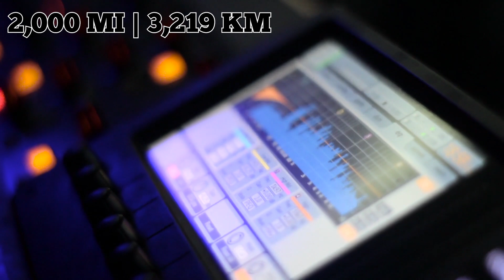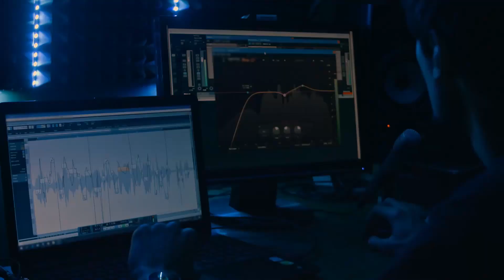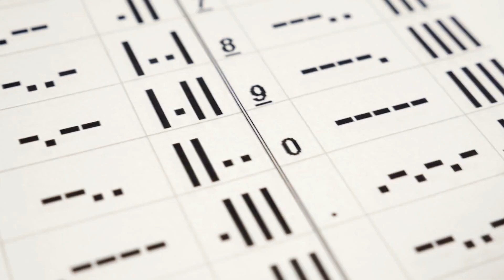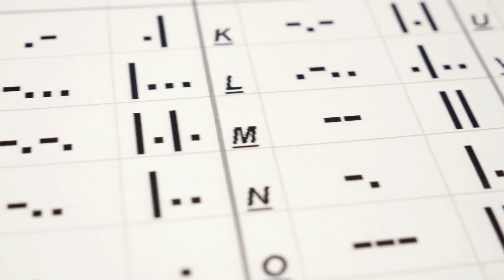Mysterious Unidentified Object Discovered In The Deep Sea